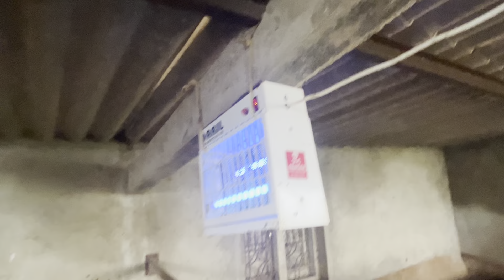हर हर महाकाल नदी ओर राम लखन